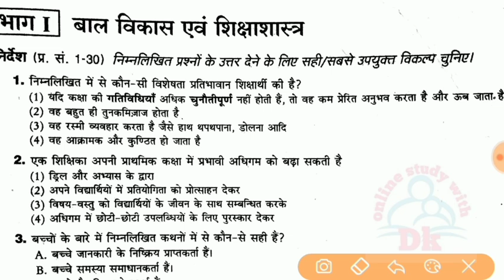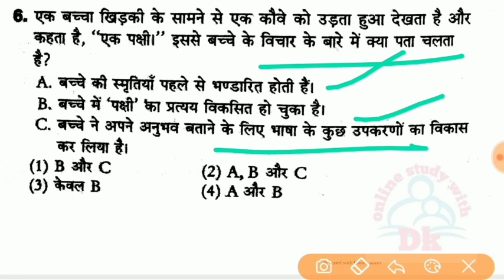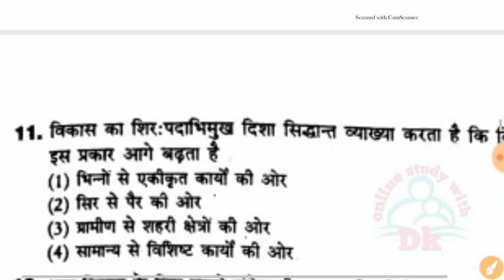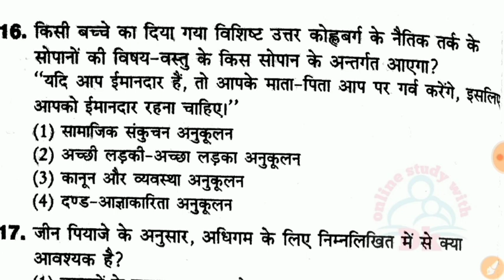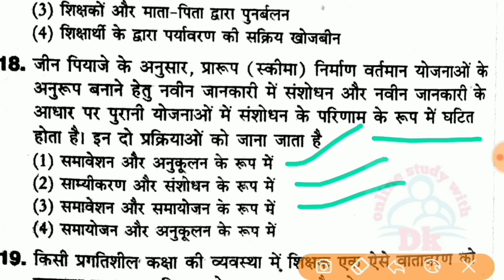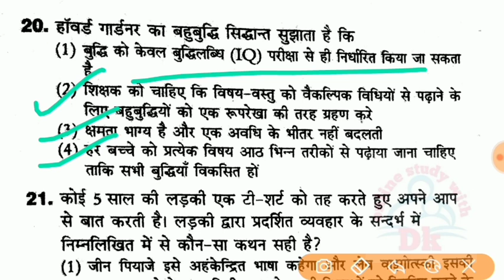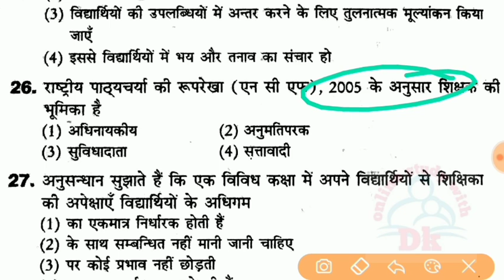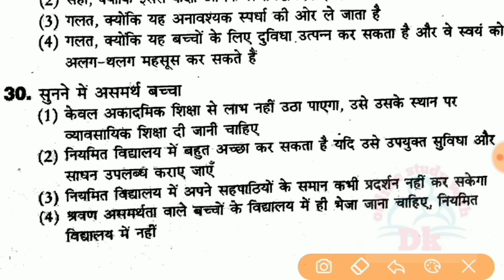CTET - 2016 Previous Year Paper || CDP Questions In Hindi || Online Study With Dk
Hello FRIENDS

6. CTET EXAM मे हिंदी भाषा एवं शिक्षाशास्त्र के विगत 6 वर्षों में पूछे गए प्रश्नों की सीरीज

10. बाल विकास एवं शिक्षा शास्त्र के SAMVIDHA, CTET & Any TET के सिलेबस के आधार पर प्रश्न

 keep supporting
keep smiling

Everywhere.